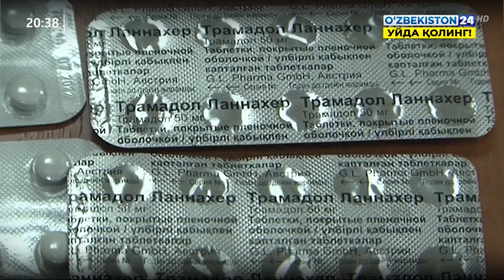Пресечение таможенным комитетом незаконного оборота наркотиков